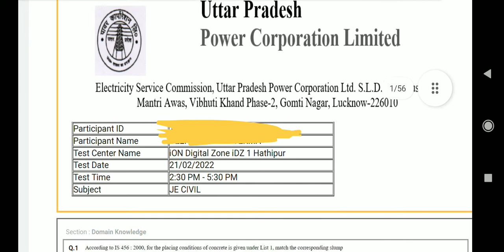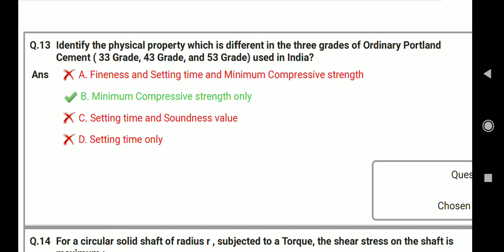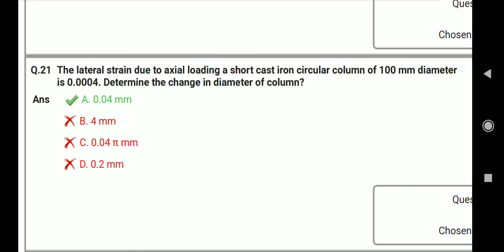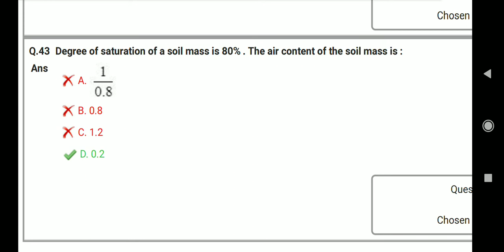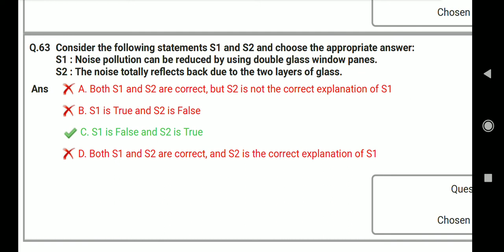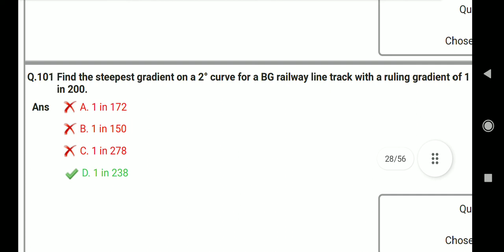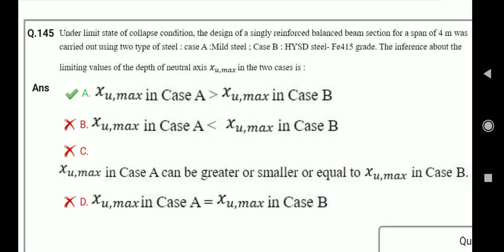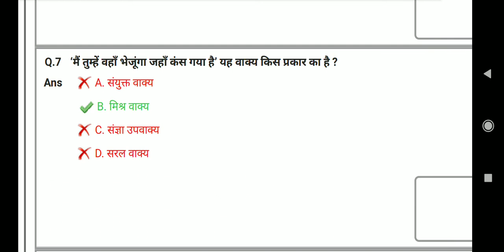uppcl JE CIVIL EXAM 2022, Second shift Exam Question paper &Answer key official||exam date 23/2/22